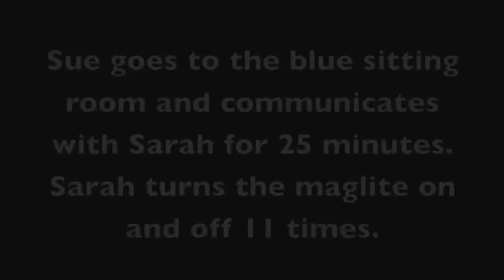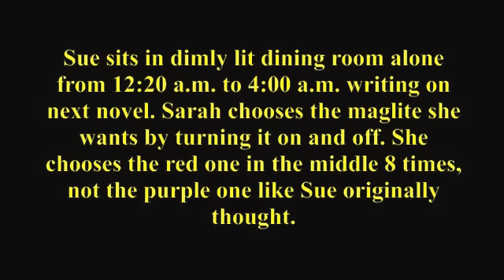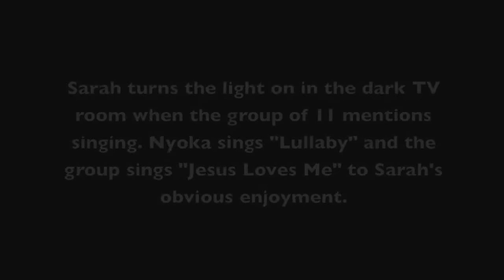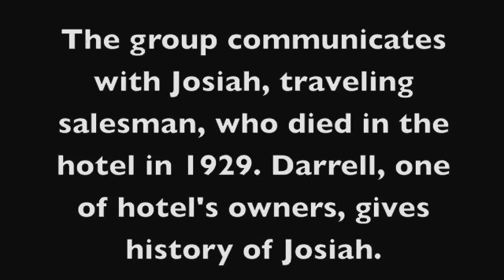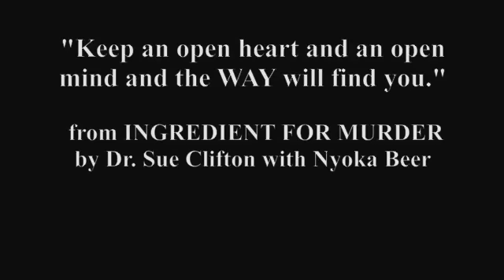Sarah Ever After 4: Ghost Girl of Thomas House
Ghost girl Sarah communicates through maglite technique, The Thomas House, Red Boiling Springs TN.